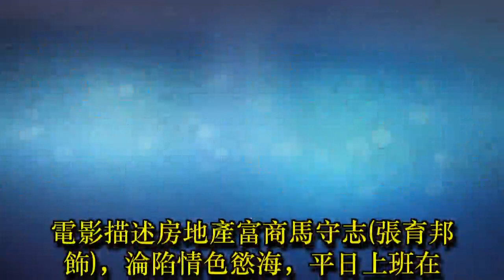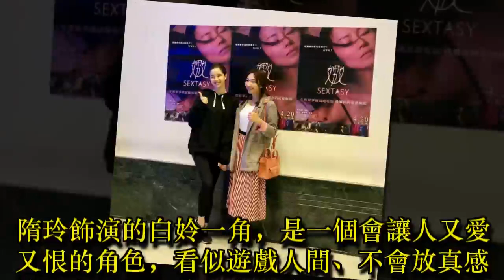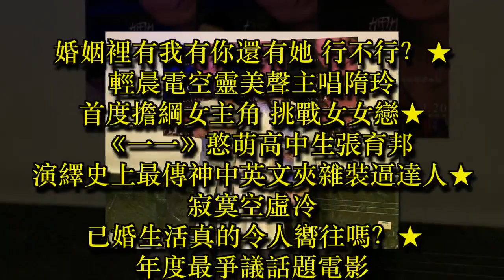伊林藝人齊聚一堂 為師妹隋玲主演電影《嫐》喝采支持